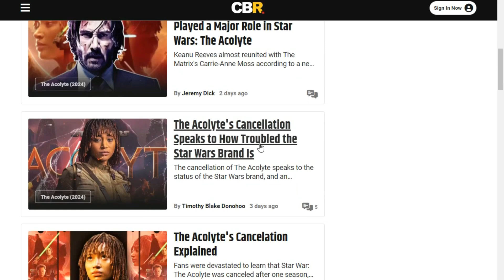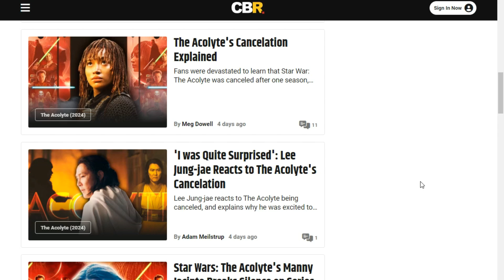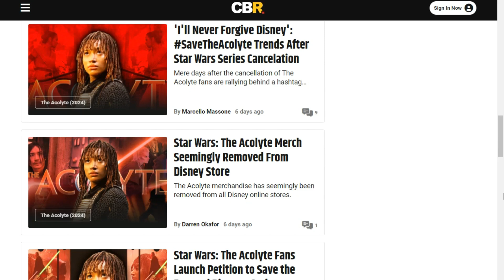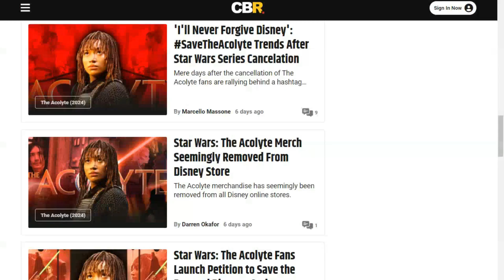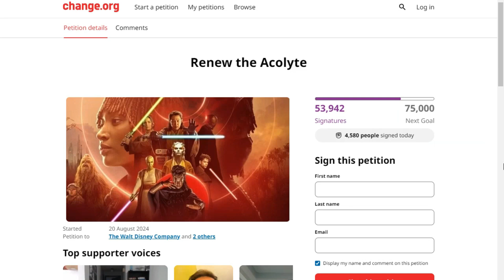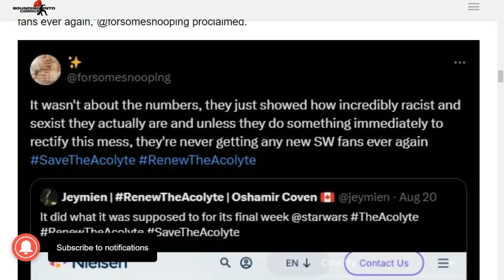All They Had To Do Was Show Up...| The Real Reason The Acolyte Season 2 Was CANCELLED!!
So called Disney Star Wars fans have been going crazy online for weeks now since it was announced that The Acolyte was Cancelled. They have been blaming everyone from Dudebros, to Racist, to Sexist, to even Toxic fans. Claiming that the show was loved by a wide fanbase and never should have been cancelled. Yet one big question remains: If all these fans loved The Acolyte so much, then why didn't any of them watch it?